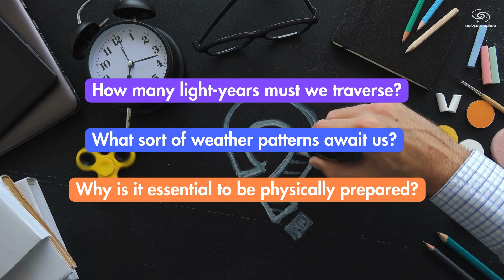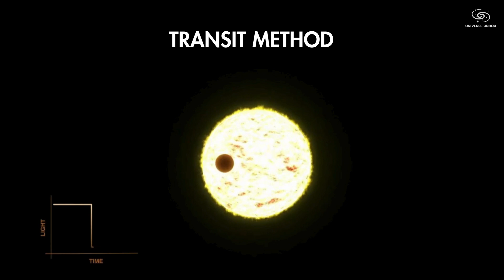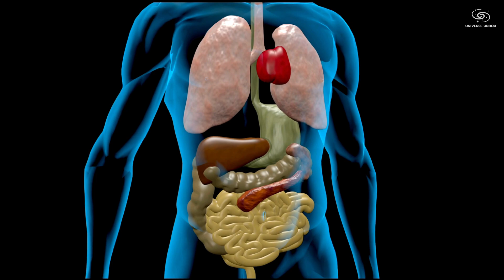UU2: KEPLER-22B More Suitable for Life Than EARTH?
Discover the unique qualities that set Kepler-22B apart in this video exploration of the secrets within this distant celestial realm.

Your support is appreciated, making it possible for us to create more quality content that caters to your interests and curiosity.